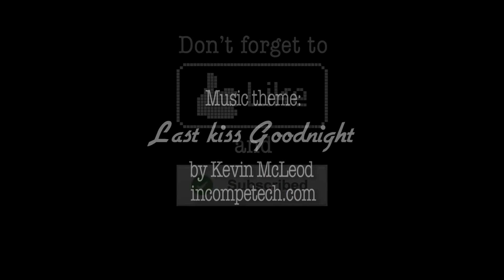Easy Sandy from Grease hairband tutorial/ Diadema fácil DIY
In this video I will show you how I made the simple hairband I wear in the "Desperately willing to change" video. If you haven't seen it, check it

My apologizes for the strange colour of the pictures.

Get the "You are the one that I like" t-shirt in my Etsy shop

Very special thanks to Piedmont Fossil for letting me use his photo "Porch at night" as a background. Link to the photo

Fancylooks music theme made by me using Garage Band Loops, from the iLife Suite

En este video os muestro como hice la sencilla diadema que llevo en el video "Desperately willing to change". Si no los has visionado, échale un vistazo

Os pido disculpas por el extraño color de las fotos

Puedes adquirir la camiseta de "You are the one that I like! en mi tienda Etsy

Un agradecimiento especial para Piedmont Fossil por permitirme usar su foto "Porch at night" como fondo. Enlace a la foto

Tema musical Fancylooks hecho por mi con Garage Band Loops, de iLife.